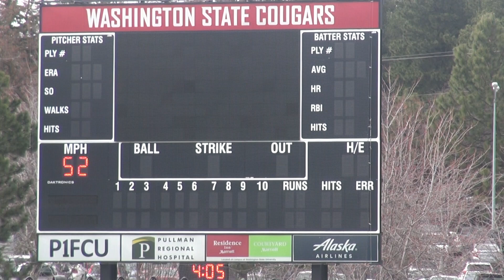WSU Freshman Baseball Players Story